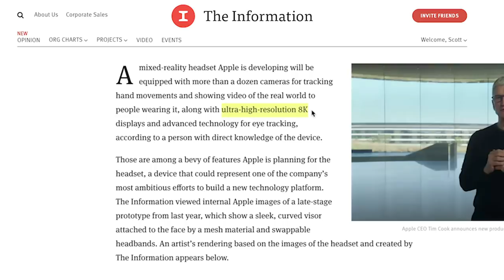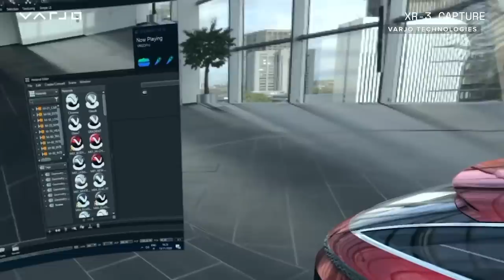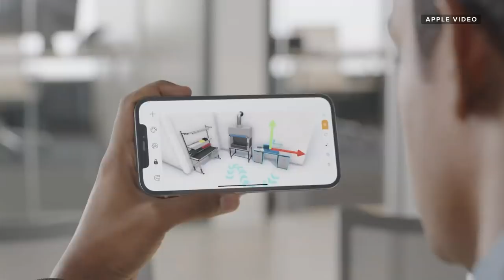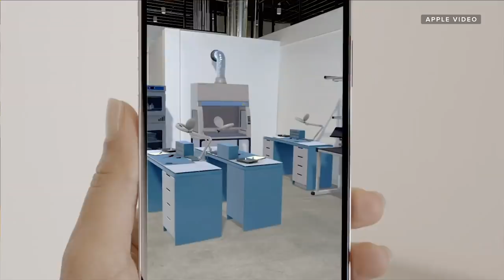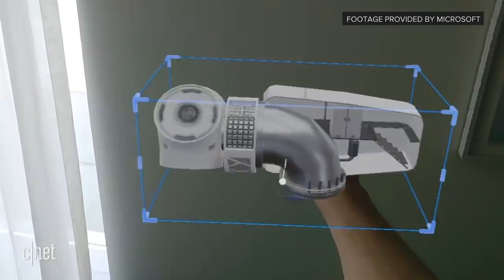How Apple's 8K VR headset could lead to what comes next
Reports say an eye-tracking, lidar-equipped, dual-8K display VR headset could be wildly expensive but could also be the road to AR glasses. Here's what's been reported, and how it connects to technology we've already seen.